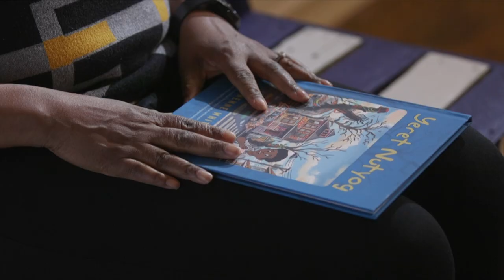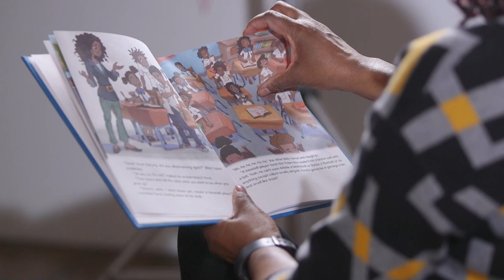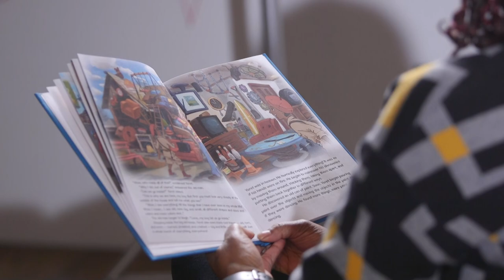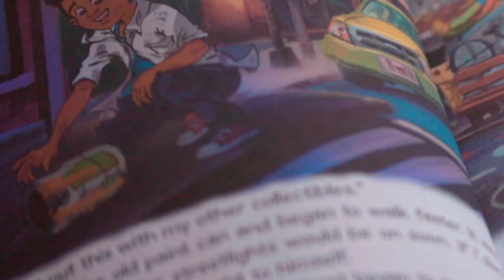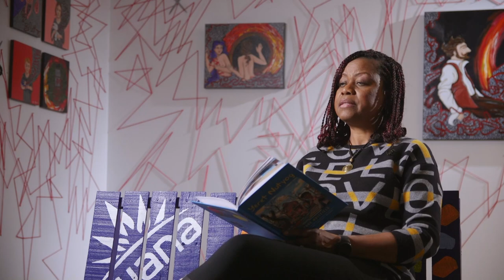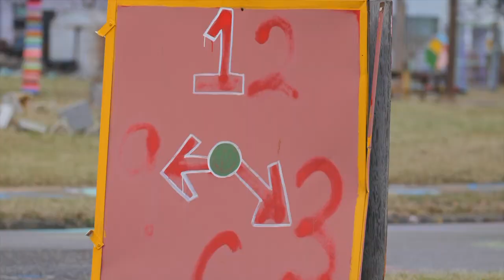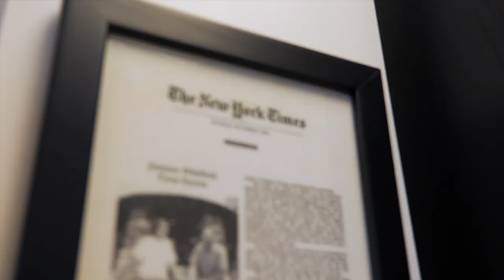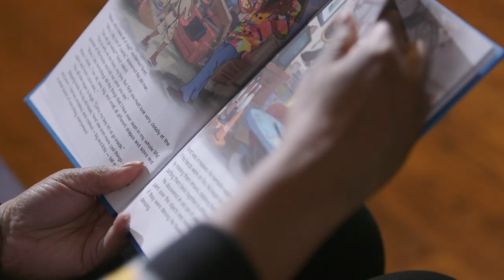A Visit to the Heidelberg Project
The Detroit Public Library goes on location! Join DPL as we travel across the city to explore different locations, meet new people and learn exciting things.  In this episode we take you to the east side of the city to Detroit's McDougall-Hunt neighborhood where we visit the Heidelberg Project. The Heidelberg Project is an internationally recognized outdoor art environment created from the vision of artist Tyree Guyton over 30 years ago. Mr. Guyton's use of discarded materials, or what some might call "trash," found a new purpose as a way to revitalize the street in the art installation. The Heidelberg Project remains a popular destination in Detroit--as its one of the most visited cultural sites in the city, attracting visitors from more than 140 countries!

Come along with ProjectArt Detroit Director Joanna Anderson as she visits the Heidelberg Project and meets Jenenne Whitfield. Ms. Whitfield is the president of the Heidelberg Project, having been with the organization for 27 years. She reads her new children's book "Yeret Nutyog" about a young boy who discovers the art in all things--even trash. Yeret is based on artist and founder of the Heidelberg Project, Tyree Guyton. And then answers questions from ProjectArt students.